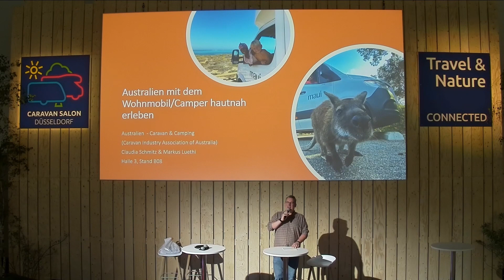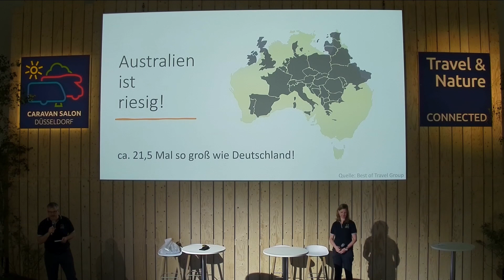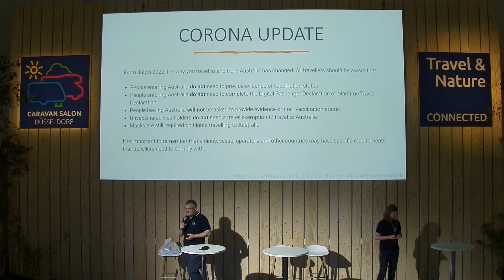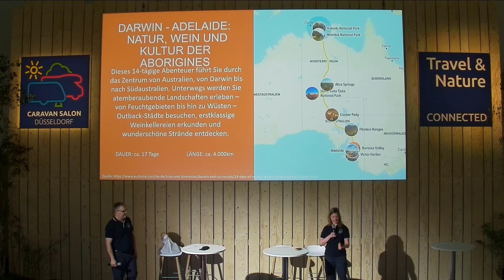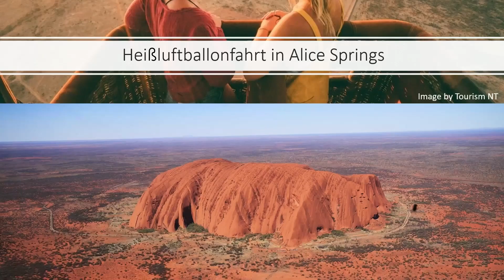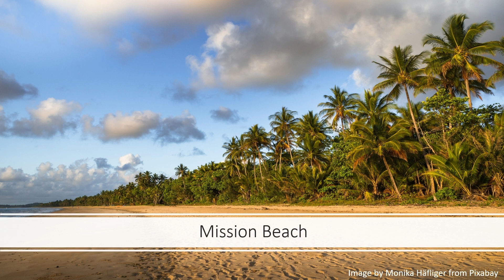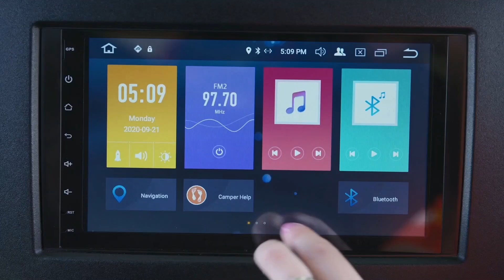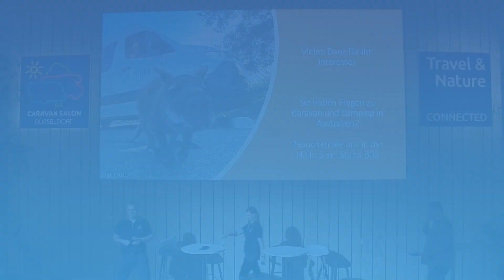Australien mit dem Wohnmobil/Camper hautnah erleben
In unserer Präsentation erfahren Sie mehr über eines der großartigsten Campingziele der Welt – Australien. Unglaubliche Landschaften, einzigartige Flora und Fauna und großartiges Essen und Wein. Australien besucht man am besten mit einem Wohnmobil/Camper - ideal für Junggebliebene, Paare, Familien oder Freunde.
Ist es Zeit für Ihr Abenteuer Down Under, Zeit für Ihre Traumreise? Lassen Sie sich von diesem wunderbaren Land verzaubern!